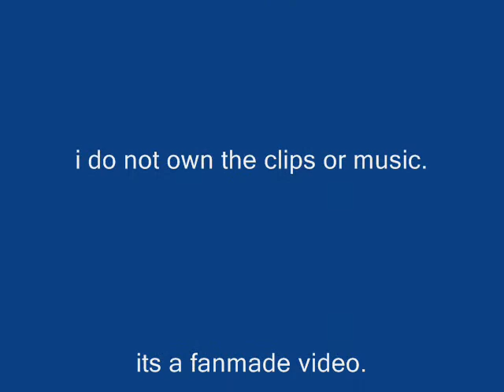fruits basket - camarmell dansen (kyo's greatest moments...sorta)